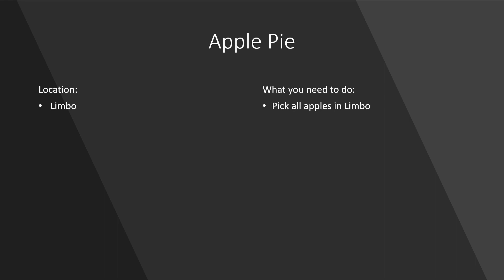Apple Pie - Atomic Heart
How to earn the Apple Pie - Atomic Heart achievement, a short step by step guide on how to get it.

To earn this achievement you need to pick all apples in Limbo.